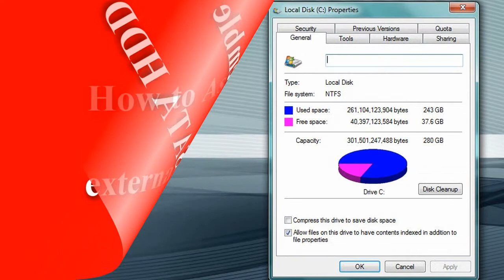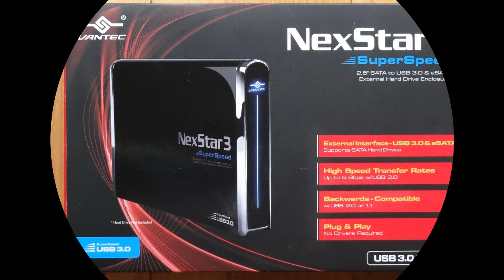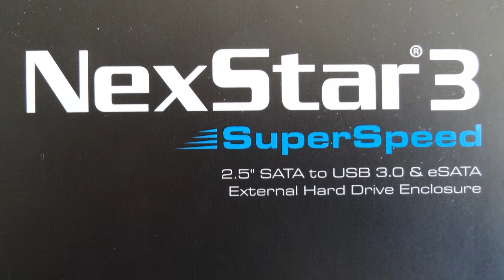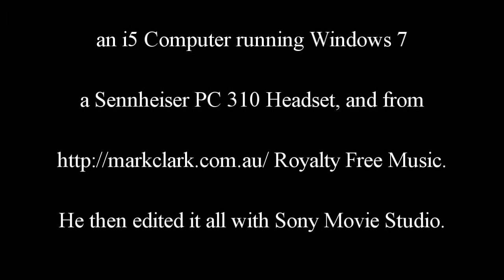How to Assemble an external SATA HDD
This HD Video shows you the parts needed and 'How to Assemble an external SATA HDD'.
Links to many computer related tutorials are listed below.